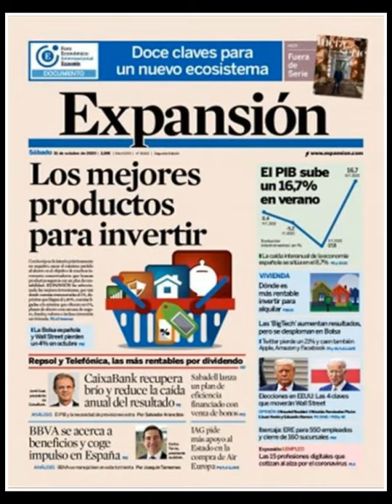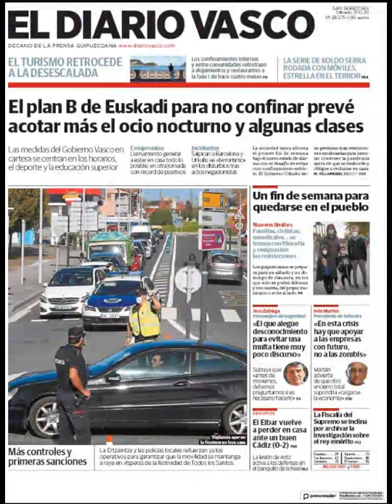Noticias Sábado 31 Octubre 20 Principales Titulares Portadas Diarios Periódicos España Spain